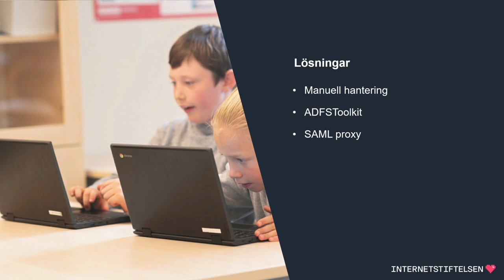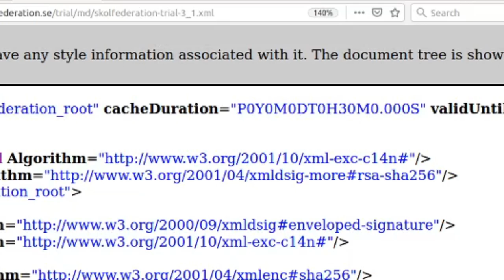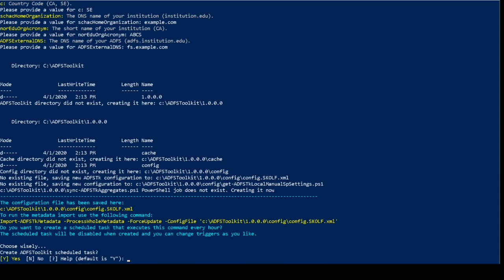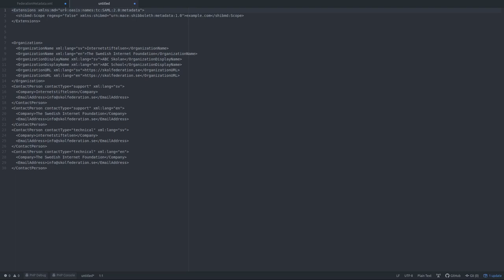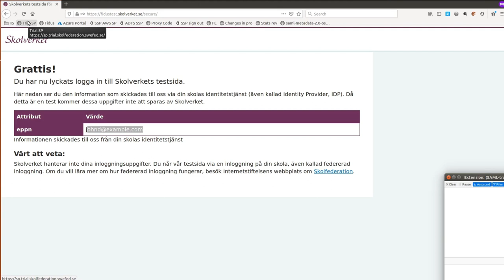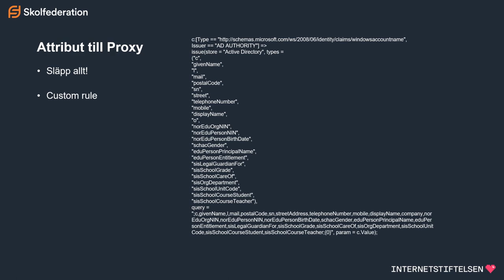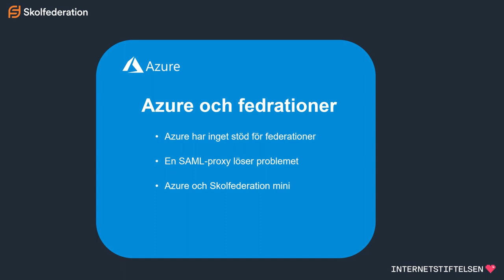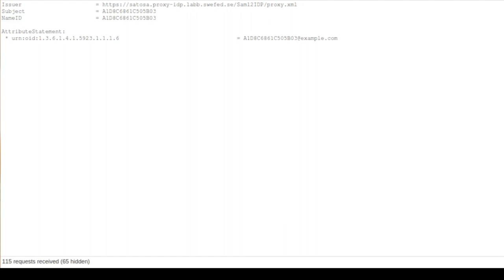Tekniksnack ADFS och Azure | Skolfederation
Den här filmen beskriver hur microsoftprodukterna Azure och ADFS kan fungera som IdP i Skolfederation.